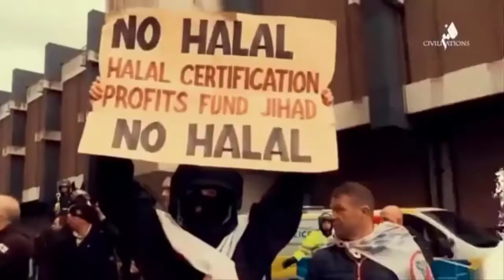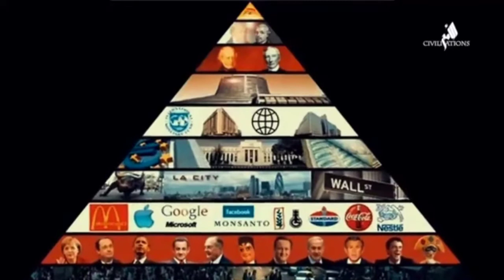History of Islam and the West Course trailer (Sep 2021)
We are pleased to announce that the popular course, History of Islam & the West, will be launching again in September 2021, insha Allah. The course will be face to face, but online access will also be available through live streaming and recordings of the lectures.

This course is delivered in collaboration with Hounslow Muslim Centre.

Start date: Weds 22 September 2021

Length: 25 weeks, every Weds 7.30 – 9.30pm  (breaks during school holidays)

Venue: This course is Face to Face at Hounslow Muslim Centre (location) and LIVE STREAM ONLINE.

Instructor: Shaykh Dr Ridhwan ibn Saleem, Senior Lecturer at LCI (London College of Islamic Studies) (full bio Guest lecturers include Shaykh Dr Talal al-Azem (Oxford University) and Shaykh Jawad Khalid.

Fees: Pay What You Want (normal fee £180)

At LCI, we want our courses to be accessible for everyone. For that reason, we have decided to waive our course fees altogether, and allow students to Pay What You Want (minimum small registration fee).

We hope that this will allow all genuine seekers of knowledge to connect to our highly-qualified teachers and benefit from their company and knowledge.